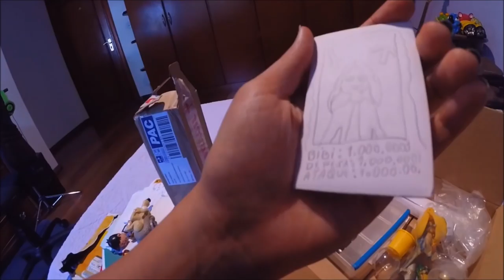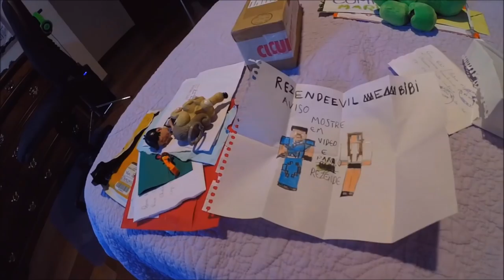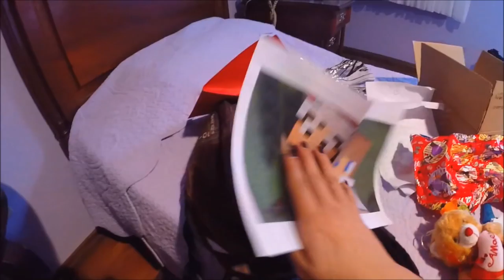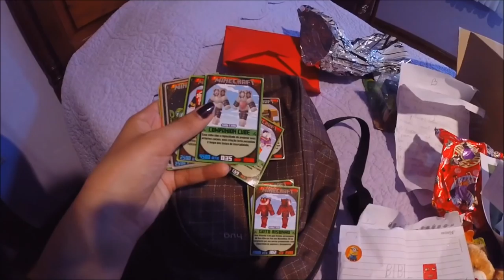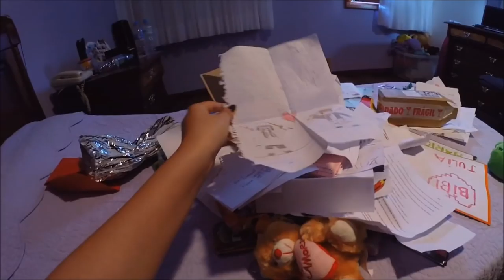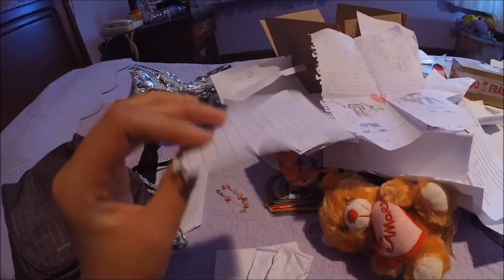GANHEI PRESENTES DOS INSCRITOS!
✖️Minha Caixa Postal :
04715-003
Fábio Marques